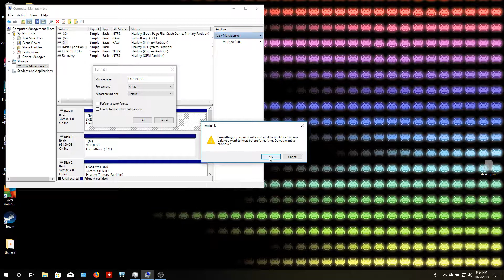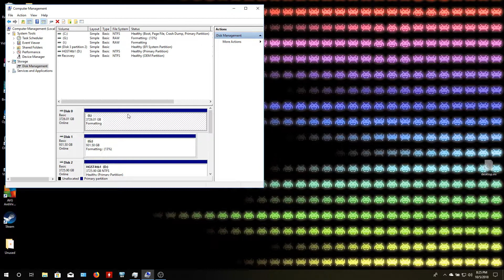8700k Desktop Build - Upgrade #2, Discreet Graphics Are Here!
Hey there again everyone! I've finally made time to put together a new vidoe, and following the rotation, we're back into some tech! In this video, We're making more upgrades to my desktop! Hang out for a bit and you can watch changing out the power supply, and the extra fun a few millimeters makes, re-cabling most of the build, adding a couple hard drives, and finally adding discreet graphics, and oh man, did we add some power there! At the end of the video, I'll show you how to format newly installed drives to give you the full start to finish experience of how to complete your installation. Remember, I by no means consider myself an expert, and would always encourage you to gather your information from more than one source if taking any advice away from here! Thanks for stopping in and I hope to see you again!

Parts installed in this video:
EVGA GeForce GTX 1080Ti FTW3 w/ icx
EVGA Supernova G2 750W power supply
Samsung 860 Evo 1TB
Hitachi Ultrastar 4TB HDD

Song: Raw (feat. The8BitDrummer) - tiasu